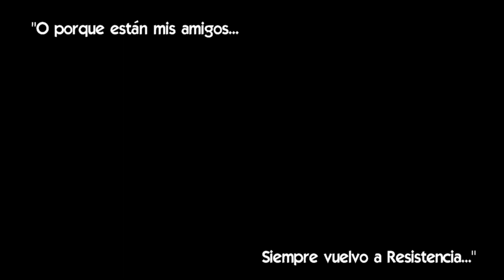SI TE VUELVO A VER (Siempre vuelvo a Resistencia) Alejandro Placé Ft. A. Tarragó Ros - C. Irigoyen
Si te vuelvo a ver (Siempre vuelvo a Resistencia) Chamamé - Letra Alejandro Placé - Música Juan Manuel Chazarreta.
Antonio Tarragó Ros - Recitado
Alejandro Placé - Voz
Carlos Irigoyen - Voz y Guitarras
Daniel Garcés - Acordeón
Producción musical: Carlos Irigoyen
Grabación de Placé y Garcés en Mar del Plata: Juan Pablo Sabater
Imágenes de Atardeceres de Resistencia: Matías Esmay y Marcelo Navarro en Corrientes (Puente Gral. Belgrano)
Chamamé: “Patrimonio Cultural Inmaterial de la Humanidad”
Gracias infinitas al maestro Antonio Tarragó Ros.
"Siempre fue un sueño conocerlo y grabar con usted, la realidad supera la ficción, gracias Antonito, gracias por su docencia, su arte y su generosidad..."
@AlejandroPLACE @TarragoRos chamamé folklore folklore argentino